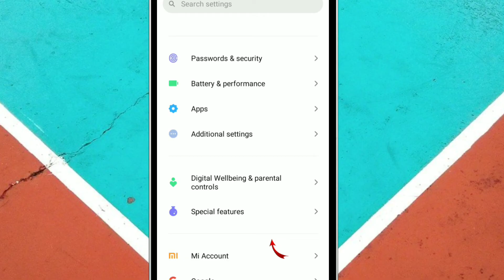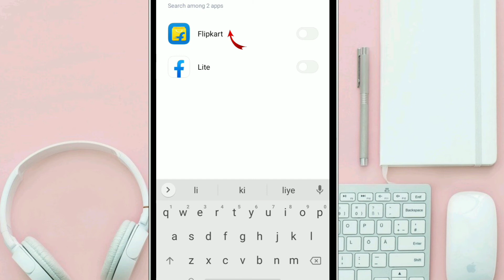Facebook lite ko kaise chupaye | Facebook lite hide kaise kare | How to hide facebook lite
Facebook lite ko kaise chupaye | Facebook lite app hide kaise kare | How to hide facebook lite app

Cover Topic :-

how to hide Facebook lite app from mobile phone
how to hide FB lite app
how to hide FB lite app in Android
fb lite app hide kaise kare
fb lite app kaise chupaye